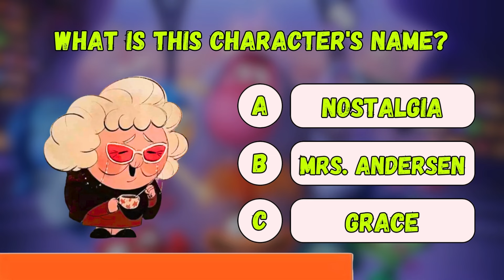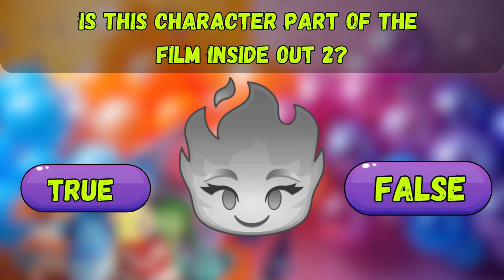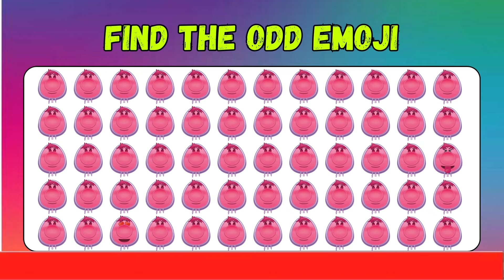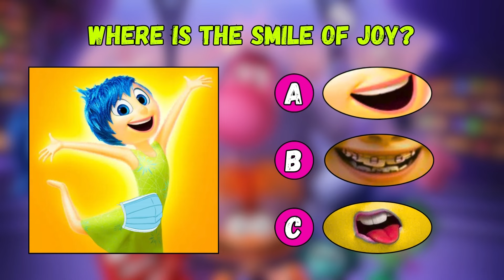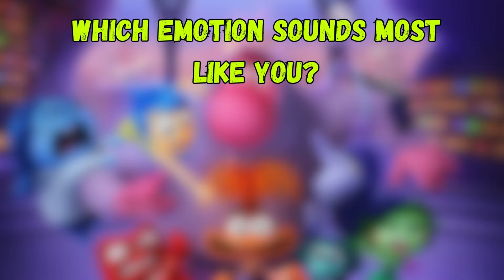Guess The VOICE Inside Out 2 | 😊🤢😡😰 Quiz Guess the voice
Let's go!